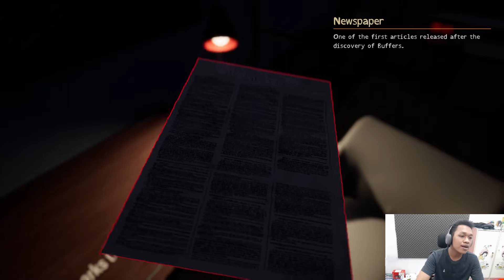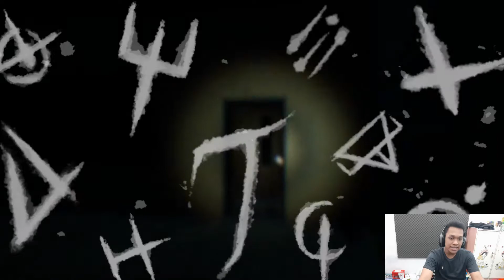Jangan nonton kalau penakut Test Of Courage Indonesia DEMO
guys banyak game horror yang berdatangan nich di bulan oktober salah satunya game test of courage ini, walaupun masih tahap demo tapi bener2 jumpscarenya itu lho hehehe bikin merinding dan ngeri yah w pemberani jadi ga takut wkwk.

Follow social media gw dibawah ini
Song from stezzy track
Mau main juga game yang gw mainin download disini 👇👇👇👇👇👇

untuk spesifikasi pc dibawah ini

Processsor : intel i5 9400F 6 cores 6 thread base clock 2,90 Ghz up to 4,10 Ghz
Motherboard : Asus Rog Strix B365 F Gaming
Ram : V-gen Tsunami 2 × 8 GB (2666mhz)
Graphics card : I Game Geforce GTX 1650 SUPER ULTRA OC EDITION
HDD : BARACUDA 1 TB 7200 RPM
SSD : WD GREEN 120 GB
PSU : Corsair 550 watt + 80 bronze
CASING : SIMBADA SIMCOOL
OS : Windows 10 pro

Game aksesoris

Keyboard NYK Nemesis RGB
Headset JBL
Microphone SF 666 Condenser
Mouse Pad Fantech RGB

Intro Song
Lil Uzi Vert "Leaders"
support Lil Uzi vert :
support stezzy tracks

Outro song
Roy Knox " Shinning "
Support Roy Knox :

\/\/- JGAMING YOUTUBE CHANNEL

KITA BANGUN SAMA SAMA CHANNEL INI DENGAN TUJUAN UNTUK MENGHIBUR KALIAN SEMUA

KONTEN YANG TERSEDIA RAMAH DAN PANTAS UNTUK SEMUA UMUR

UPLOAD SETIAP HARI JANGAN TAKUT GA UPLOAD HEHE